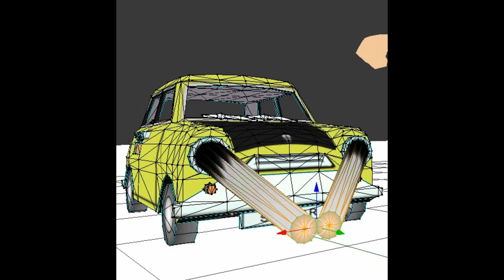boom or bean